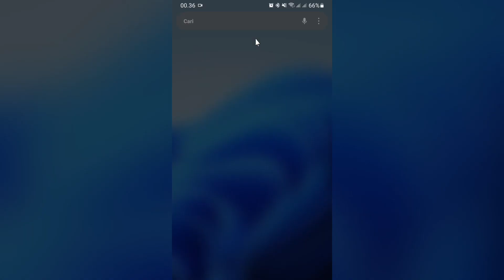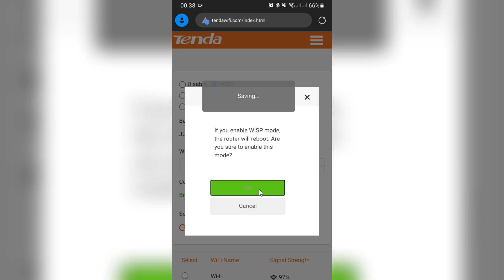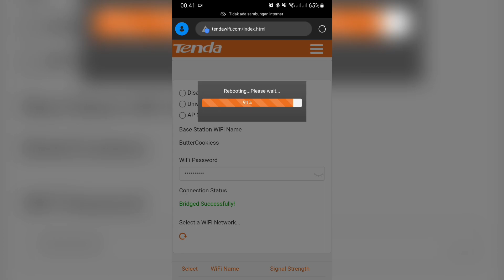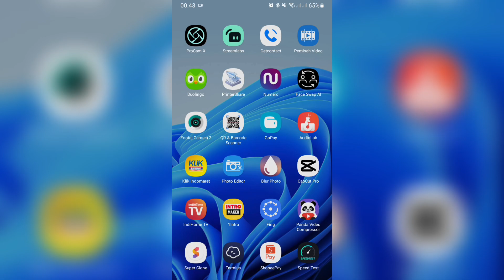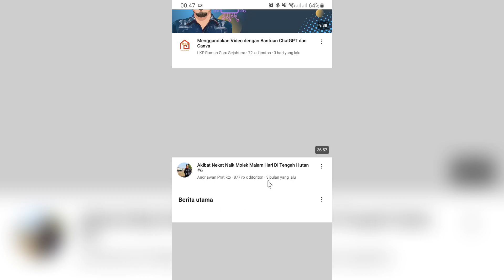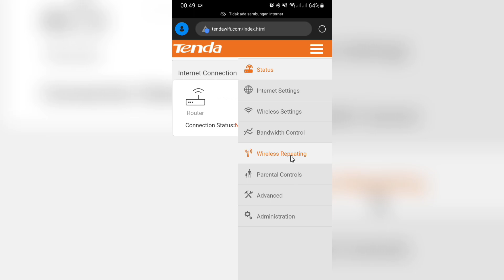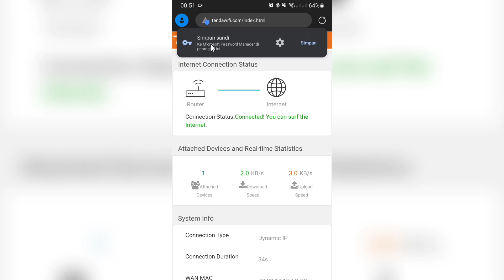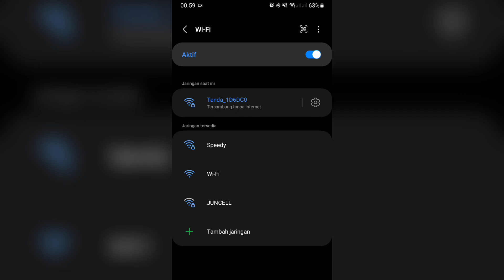Nekat Tembak WiFi Tetangga Jarak 30 Meter dapet sinyal 24% Beginilah Hasilnya Cui! Mantap Gila